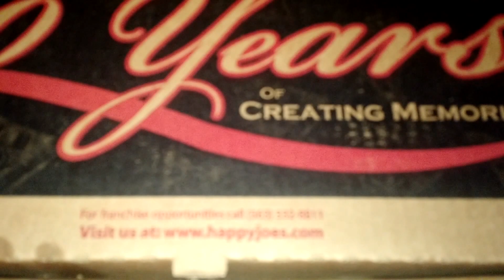Best Taco Pizza Ever PERIOD ! Happy Joe's Galesburg, IL (Quad Cities Pizza Origination)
This is a Large Taco Pizza from Happy Joe's in Galesburg, IL. I have ate this pizza on occasion for the past 25 years.

This is from the original inventors of what we all "call" a Taco Pizza. I have tried and seen several "Taco Pizza's" and what arrived at my table was noting at all of what I would call a Taco Pizza.

The pizza itself is very good. I also find it very filling. Don't forget Happy Joe's taco sauce ! It only makes a great thing even better.

Happy Joe's should be the first place people think of when it comes to Taco Pizza, I assure you around the Midwest it is.